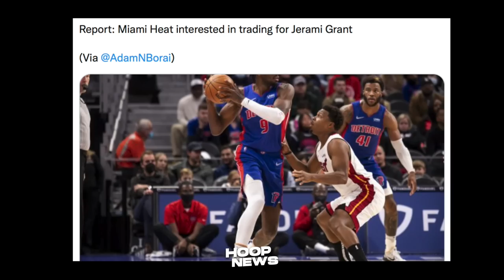Lakers Swertihin Ba Ngayong Free Agency? IGGY Mag-Retiro Na Sa NBA? Heat Lalakas Pa Sa Trade Na Ito!